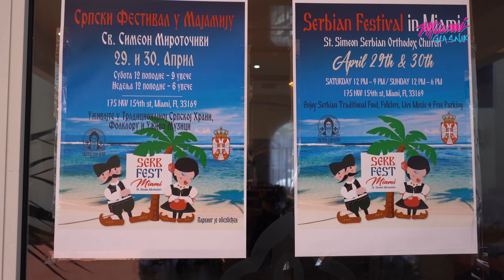SERB FEST 2023 - SRPSKA CRKVA SVETI SIMEON MIROTOČIVI MAJAMI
Ovog vikenda je u organizaciji Srpske Crkve Sveti Simeon Mirotočivi iz Majamija održan Serb Fest 2023, najveći srpski festival na južnoj Floridi. Festival je trajao dva dana (29. i 30. april) i privukao je rekordan broj posetilaca sa koji su imali priliku da uživaju u tradicionalnoj srpskoj hrani, folkloru i živoj muzici.
Pored festivala održan je i kulturno umetnički program

Prvi internet portal srpske i balkanske zajednice u Majamiju. Najnovije vesti i dešavanja u našem gradu. Sve informacije vezane za poslove, smeštaj, usluge i imigraciju.